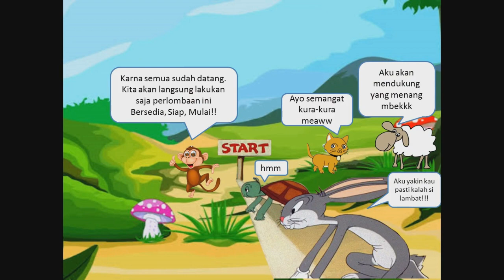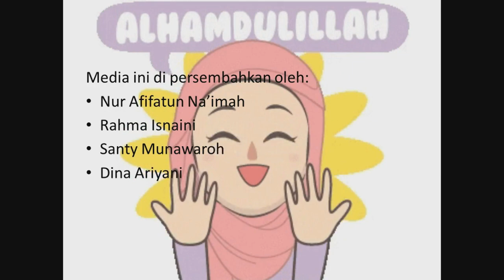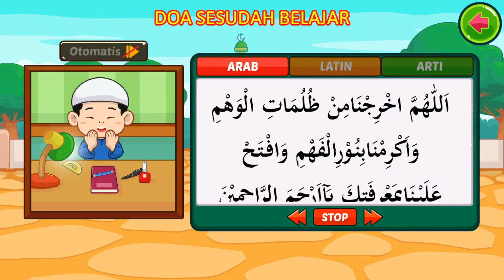SIMULASI PEMBELAJARAN. PENOKOHAN MELALUI MEDIA PPT BERBASIS KOMIK. CERITA KELINCI DAN KURA-KURA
Assalamualikum
Hai teman-teman
Hai adik-adik
Saya Nur afifatun naimah
Kali ini saya membuat video mengenai pembelajaran berbasis video yang berisi sebuah kisah. Dalam video ini nanti saya akan jelaskan apa itu penokohan. Penasaran? Silahkan tonton videonya.